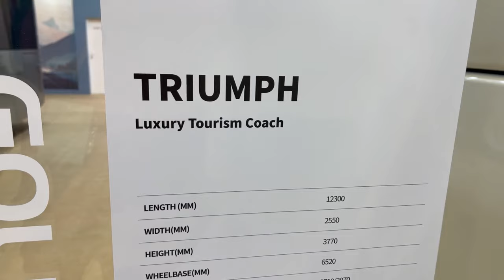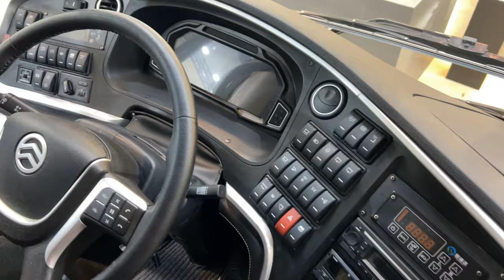2024 Golden Dragon Triumph Luxury Tourism Coach - Interior And Exterior - Busworld Europe 2023 Bruss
the video filmed inside and outside at 2024 Golden Dragon Triumph Luxury Tourism Coach